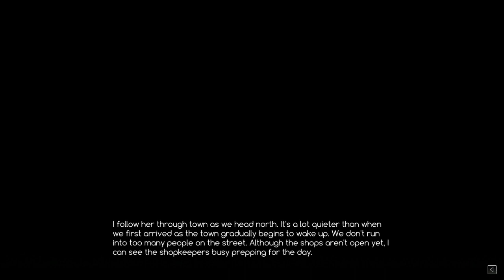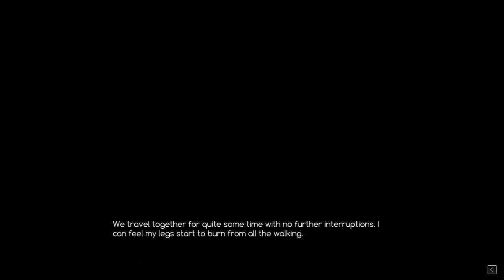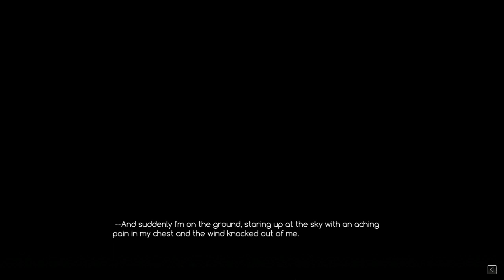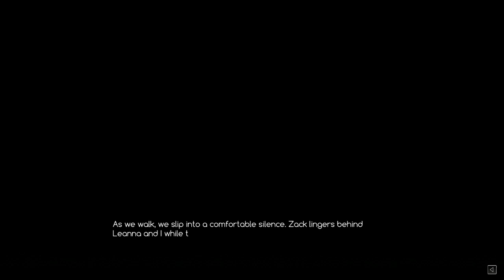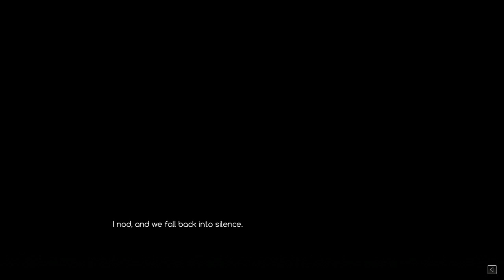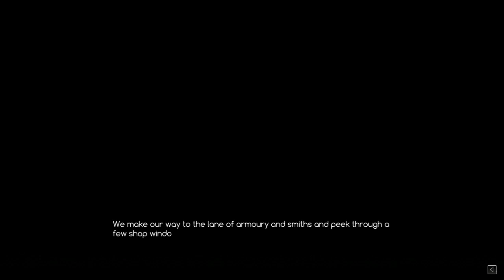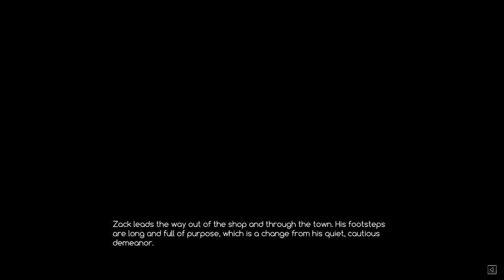Crystalline - Part 2 Raven Pass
Here we get our introduction to the "combat" system of the game, which is just a clicking game.  We have to first use this to help out Zack, and then in our first encounter with VOID.  Sadly, there aren't really any extra scenes that can be accumulated, but that is going to change shortly.